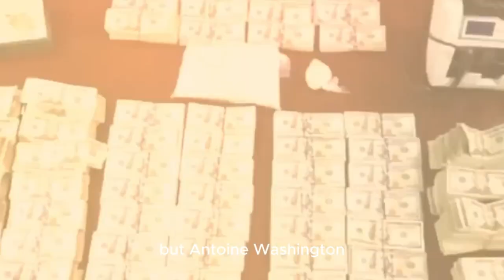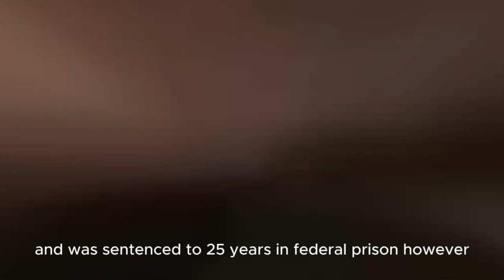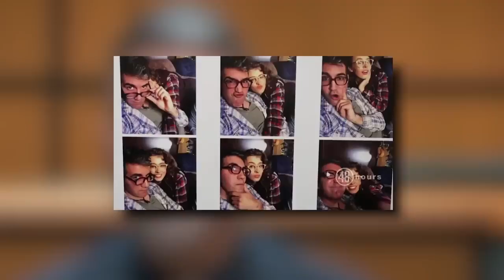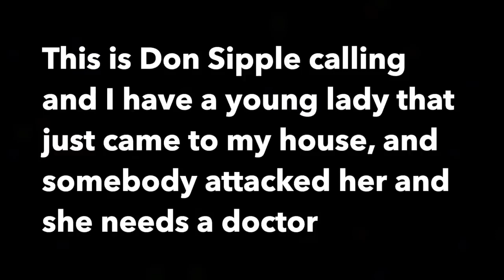🔒🚨 Worst 3 Criminals of All Time! Uncover the Dark Side of History! 🕵️‍♂️💀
In this video, you will see  Worst 3 Criminal from 2013 to 2023